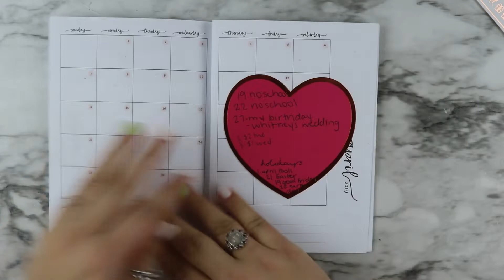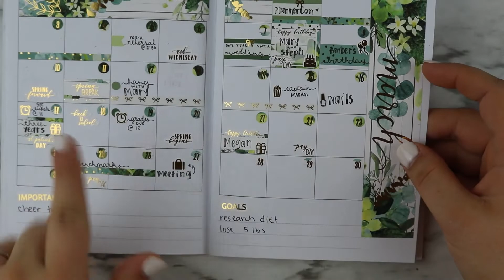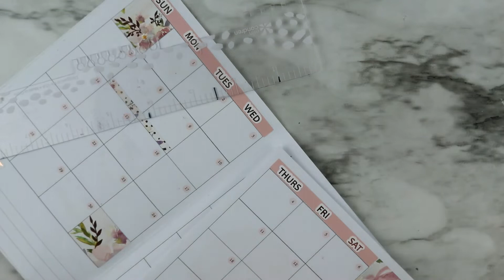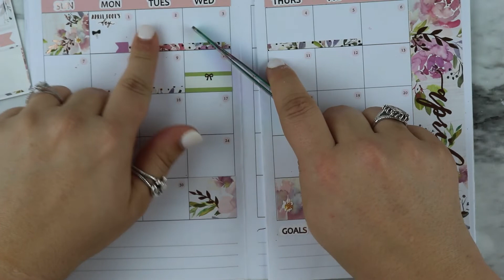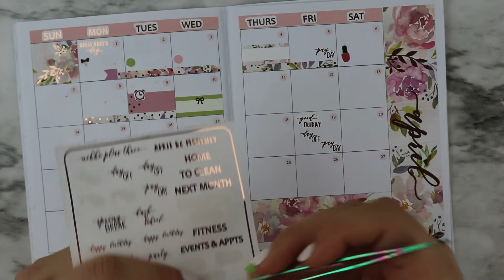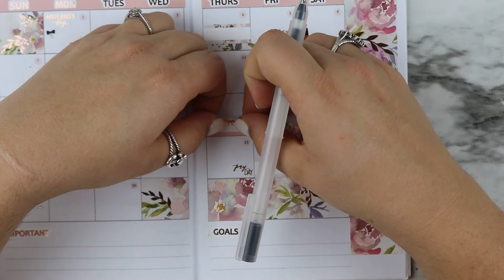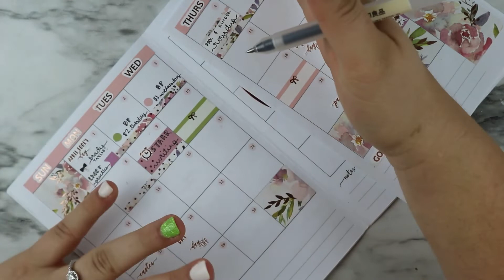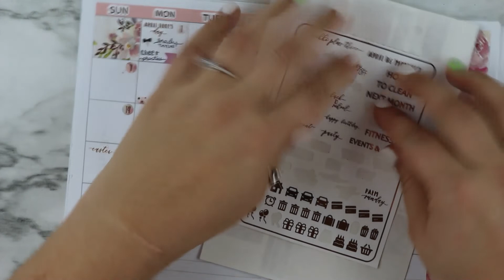April Monthly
In this video I am planning out the month of April in my B6 inserts.

Jesenia Printables

Shops Mentioned:
Nikki Plus Three (kit)